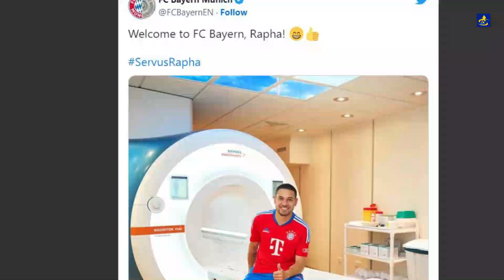UMWEYO muri MAN UTD// GREENWOOD mu myitozo// ARSENAL aba Sheikh bayigezemo// CHELSEA-LIVERPOOL bite?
TRANSFERS UPDATES